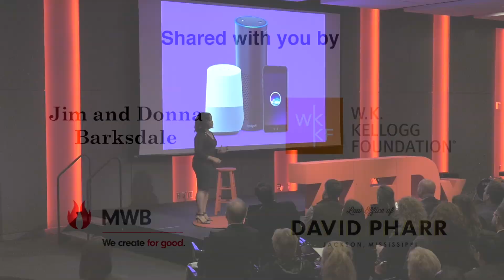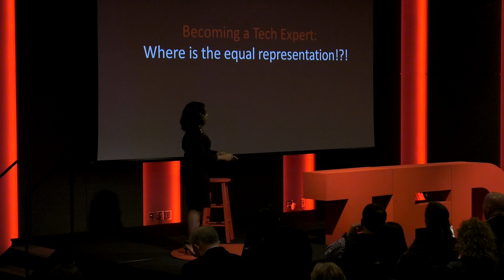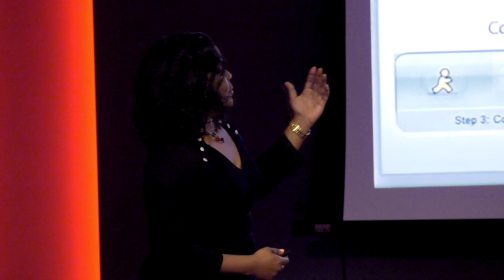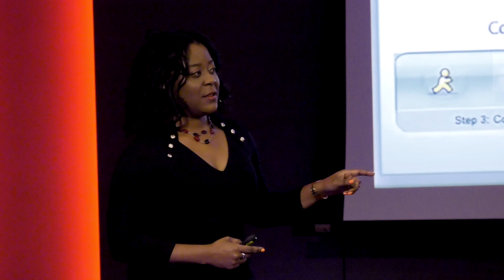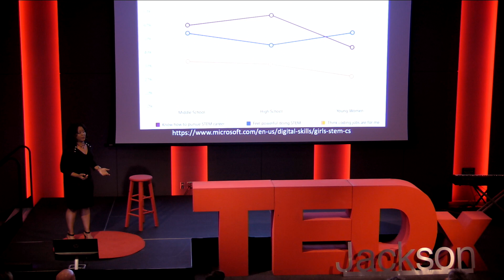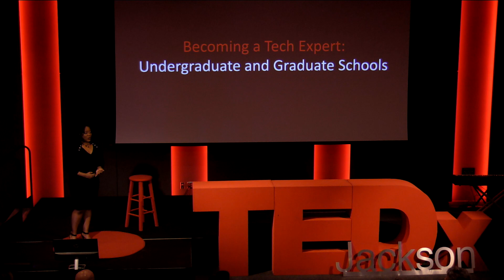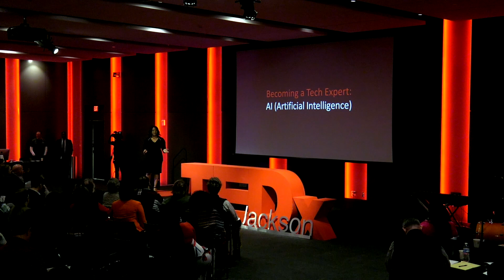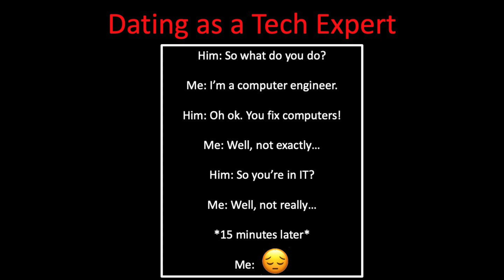The Why and How of Diversity in Tech | Nashlie Sephus | TEDxJackson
Equitable opportunity is a fundamental building block for a thriving economy. Dr. Sephus is a rising star in the world of artificial intelligence software development and her career is a reference point for understanding both why there is a lack of diversity in technology-related industries and what can be done about it. Her talk focuses on her ideas and groundbreaking work on mentorship.   Dr. Nashlie H. Sephus leads the Amazon/A9 visual search tech team, which recently launched visual search for replacement parts on the Amazon Shopping app. This technology was a result of former startup Partpic (Atlanta) being acquired by Amazon, for which she was the Chief Technology Officer (CTO). Prior to working at Partpic, She received her PhD from the School of Electrical and Computer Engineering at the Georgia Institute of Technology in 2014 and worked for a year with Exponent technical consulting firm in New York City. Her core research areas were digital signal processing, machine learning, and computer engineering. She received her B.S. in Computer Engineering from Mississippi State University (2007).

Dr. Sephus is a native of Jackson, Mississippi and a 2003 graduate of Murrah High School/Power Academic and Performing Arts Complex (APAC). She’s had several internships and research experiences worldwide with companies such as IBM, Delphi, University of California at Berkeley, GE Research Center, GE Energy, Miller Transporters, and Kwangwoon University in Seoul, South Korea. Recently, Dr. Sephus became founder and CEO of The Bean Path non-profit organization based in Jackson, MS assisting individuals with technical expertise and guidance. During her leisure time, she enjoys playing tennis, playing the piano, listening to music, bargain hunting, biking, and working on do-it-yourself (DIY) projects at home. This talk was given at a TEDx event using the TED conference format but independently organized by a local community.